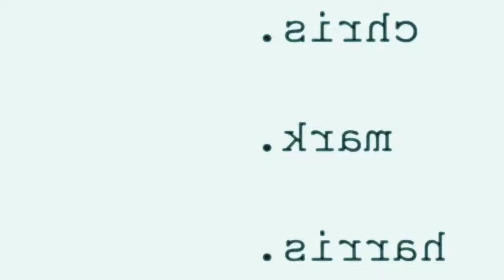Whistler Blackcomb, Life As a Seasonaire '10/11 - "Powder, Park, Heli-skiing & Hilltop's" GoPro HD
12 months working in the world's best ski resort, La Nina year, 2nd snowiest season on record, pow, park, trees, helicopters, 2 plumbers, a bear, a frog, a parking attendant & a seedy bloke in a trench coat - good mates & good times 'eh'.